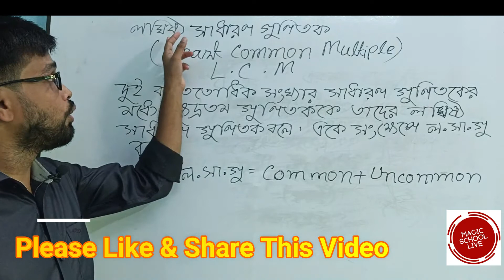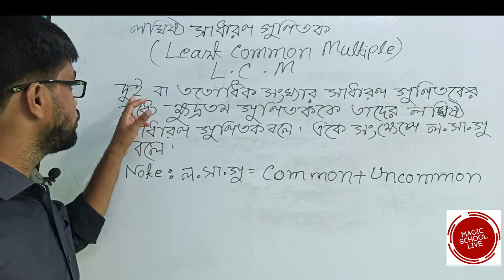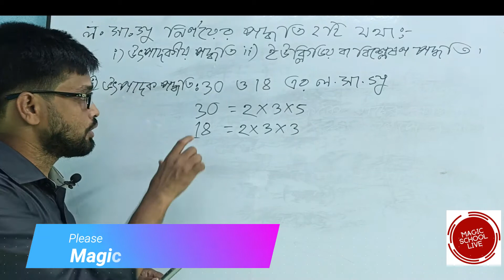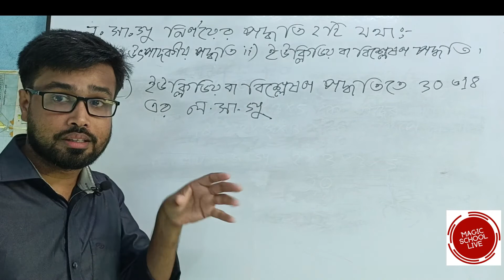BCS,NTRCA,Job Math ল.সা.গু / LCM Least Common Multiple এর সঙ্গা,মৌলিক আলোচনা